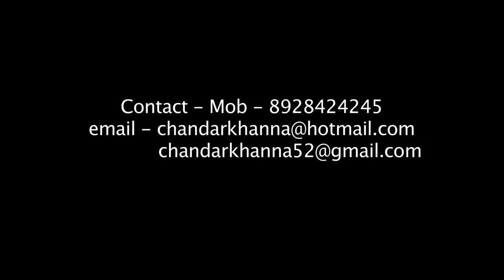Miracles of Acting With Chandar Khanna